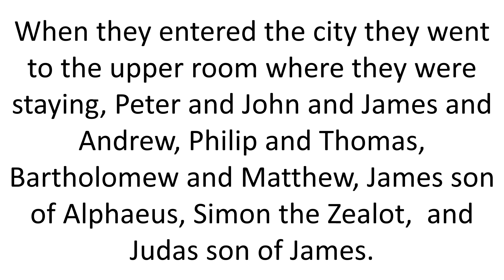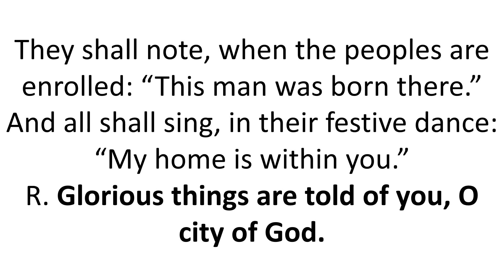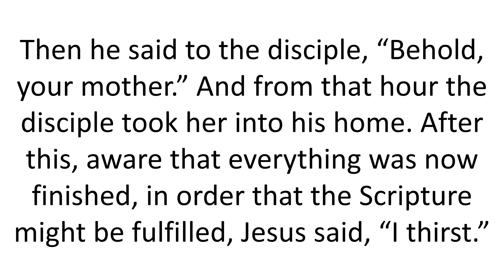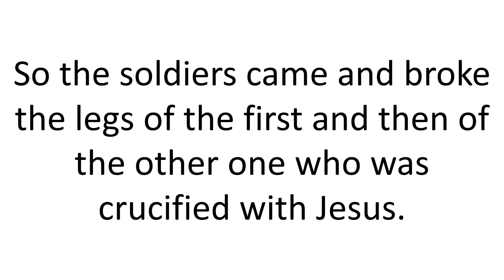01 June 2020 Catholic Mass Daily Bible Reading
01 June 2020 Catholic Mass Daily Bible Reading
Lectionary: 572A
Reading 1GN 3:9-15, 20
After Adam had eaten of the tree,
    the LORD God called to him and asked him, “Where are you?”
The man replied, “The woman whom you put here with me—

Or
Acts 1:12-14
After Jesus had been taken up to heaven,
    the Apostles returned to Jerusalem
    from the mount called Olivet, which is near Jerusalem,
    a sabbath day’s journey away.
When they entered the city
    they went to the upper room where they were staying,
    Peter and John and James and Andrew,
    Philip and Thomas, Bartholomew and Matthew,
    James son of Alphaeus, Simon the Zealot,
    and Judas son of James.
All these devoted themselves with one accord to prayer,
    together with some women,
    and Mary the mother of Jesus, and his brothers.

Responsorial Psalm87:1-2, 3 AND 5, 6-7
R. (3) Glorious things are told of you, O city of God.
His foundation upon the holy mountains
    the LORD loves:
The gates of Zion,
    more than any dwelling of Jacob.
R. Glorious things are told of you, O city of God.
Glorious things are said of you,
    O city of God!
And of Zion they shall say:
    “One and all were born in her;
And he who has established her
    is the Most High LORD.”
They shall note, when the peoples are enrolled:
    “This man was born there.”
And all shall sing, in their festive dance:
    “My home is within you.”
Alleluia
O happy Virgin, you gave birth to the Lord;
O blessed mother of the Church,
you warm our hearts with the Spirit of your Son Jesus Christ.
GospelJN 19:25-34
Standing by the cross of Jesus were his mother
    and his mother’s sister, Mary the wife of Clopas,
    and Mary of Magdala.
When Jesus saw his mother and the disciple there whom he loved,
    he said to his mother, “Woman, behold, your son.”
Then he said to the disciple,
And from that hour the disciple took her into his home.
After this, aware that everything was now finished,
    in order that the Scripture might be fulfilled,
    Jesus said, “I thirst.”
There was a vessel filled with common wine.
So they put a sponge soaked in wine on a sprig of hyssop
    and put it up to his mouth.
When Jesus had taken the wine, he said,
And bowing his head, he handed over the spirit.
Now since it was preparation day,
    in order that the bodies might not remain on the cross on the sabbath,
    for the sabbath day of that week was a solemn one,
    the Jews asked Pilate that their legs be broken
    and they be taken down.
So the soldiers came and broke the legs of the first
    and then of the other one who was crucified with Jesus.
But when they came to Jesus and saw that he was already dead,
    they did not break his legs,
    but one soldier thrust his lance into his side,
    and immediately Blood and water flowed out.